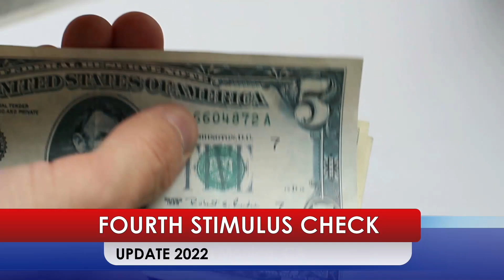FOURTH STIMULUS CHECK DIRECT DEPOSIT EXPRESS!! MSC 4TH STIMULUS CHECKS SSI SSDI EVENINGS COUNTDOWN 🌆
🌆 EVENINGS COUNTDOWN LALATE 🌆 GREAT NEWS: JUNE 3 2022🦅 💜 JOIN as a Member | ☑️ SUBSCRIBE | 📬 LALATE ALERTS | Fourth Stimulus Check Update Today 2021 | Fifth Stimulus Check | Multiple Monthly Stimulus Check Update | $1400 Third Stimulus Check & Third Stimulus Package Update 2021 | Second Stimulus Check & Second Stimulus Check Update 2020 | $10,000 EIDL GRANT CARES ACT 2020 | $2,000 CASH ACT 2020 | $2400 ($200/month) SSI SSDI SA VA RB Bill 2021 | $50,000 Student Loan Debt Forgiveness Bill 2021 | National and Sports News 2021 | Also covered: PUA, FPUC, LWA, EIDL, UI, Hazard Pay. | Fourth Stimulus Check Update and stimulus package update and stimulus check 4 update and fourth stimulus package and stimulus check update | $3600 $3000 Child Stimulus Check | $1400 Paid Sick Leave | $1500 Earned Income Tax Credit | $5,000 EIDL Check. || FOURTH STIMULUS CHECK DIRECT DEPOSIT EXPRESS!! MSC 4TH STIMULUS CHECKS SSI SSDI EVENINGS COUNTDOWN 🌆

0:00    Intro:  Stimulus Check
1:00 STIMULUS CHECK UPDATE
2:00 SECOND STIMULUS CHECK
3:00 THIRD STIMULUS CHECK
4:00 FOURTH STIMULUS CHECK
5:00 FIFTH STIMULUS CHECK